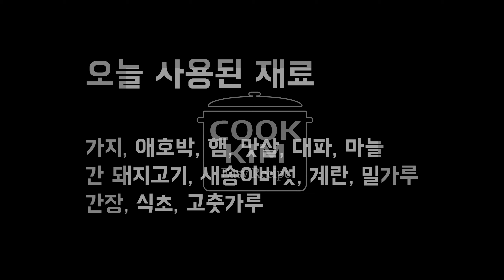Korean holiday food "Jeon" recipe, 추석맞이 명절음식 모듬전을 만들자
추석뿐이 아니라 설날에도 많이 먹는 전을 만들어 봅시다